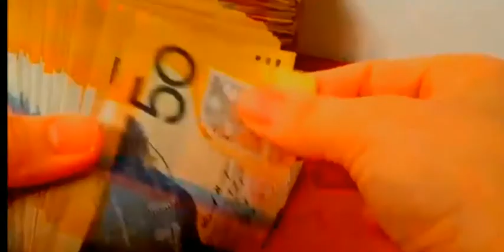सोने का toilet /golden toilet 🚽 /stupid things done by rich people around the world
If you enjoy this video, than please like and share and comment and don't forget to subscribe to our you tube channel, and suggest about various other concept we can make video on,

Hi I am Anshik welcome to our you tube channel

Please let me know if you have any questions about this video

Note, this video is made internet research it not be 100 % accurate

Powerful morning motivational video in hindi

Credit...
Background music 1...